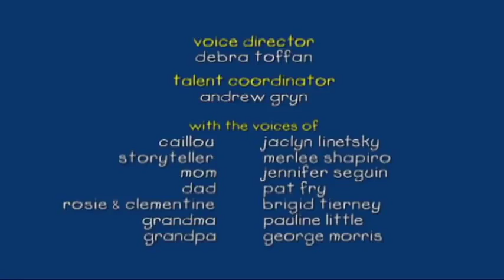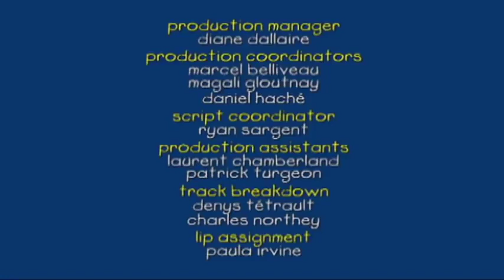Ruca em português | O menino e as abóboras | 208 | Caillou Episódio Completo